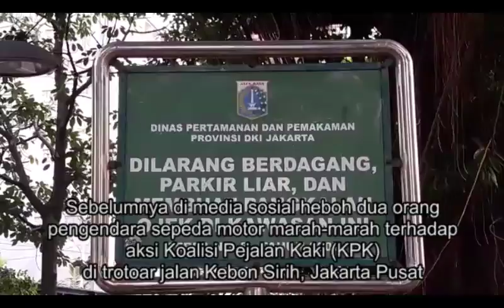Polisi Tilang Pengendara Motor yang Gunakan Trotoar di Jalan Kebon Sirih